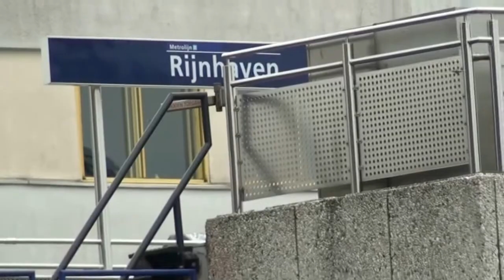Metro @ Rijnhaven - Rotterdam, VI.2011r.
trochę scen z przystanku metra.